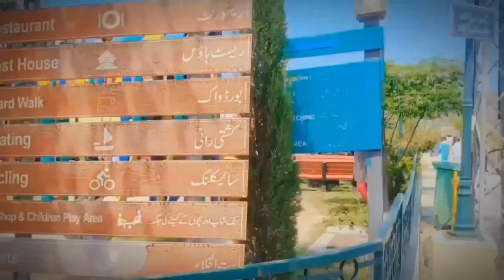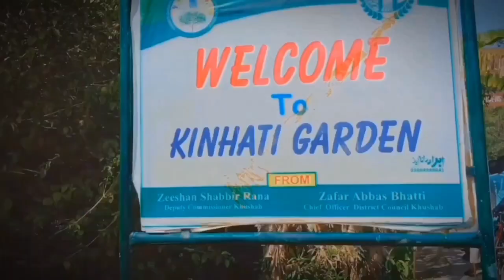Visit to Soon Valley | Khabeki Lake | Kanhatti Gardens | Eid Vlog With Friends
Eid Mubarak Friends!
In this video we went to one of my Favorite places of Soon Valley,
The Khabeki Lake and The Kanhatti Gardens.